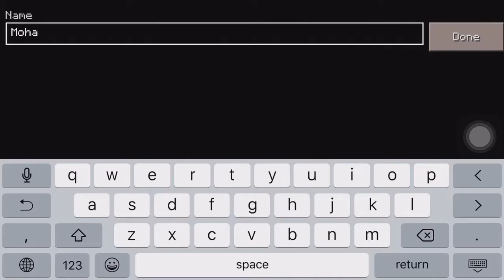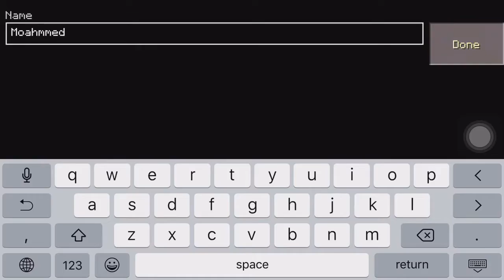كيف تددخل سيرفر في ماين كرافت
السيرفر:fwplots2.mcserver.ws